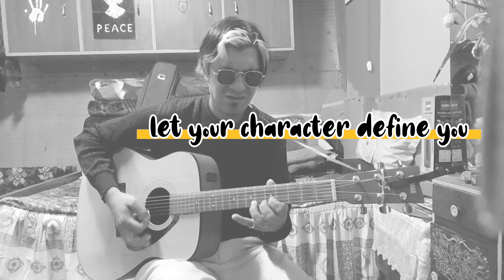shailen zoms channel soft blues jam#breatihng the strings